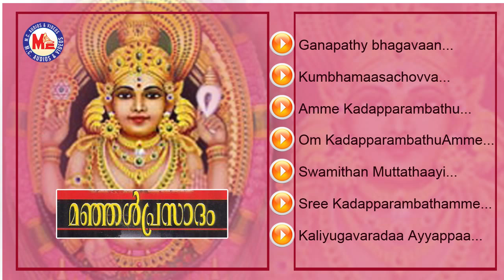മഞ്ഞൾ പ്രസാദം | Manjal Prasadam - 3 | Hindu Devotional Songs Malayalam | Chottanikkara Devi Songs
Manjal Prasadam - 3
Hindu Devotional Songs Malayalam
Chottanikkara Devi Songs
MCAudiosindia
LYRICS :-  C.V.Krishnakumar , K.N.Kutty Kadambazhippuram
SINGER :-  Resmi Edathara ,  Viswanadh
SONGS
1. Ganapathy Bhagavaan.
2. Kumbhamaasachovva.
3. Amme Kadapparambathu.
4. Om Kadapparambathu Amme.
5. Swamithan Muttatthaayi.
6. Sree Kadapparambathamme.
7. Kaliyugavaradaa Ayyappaa.